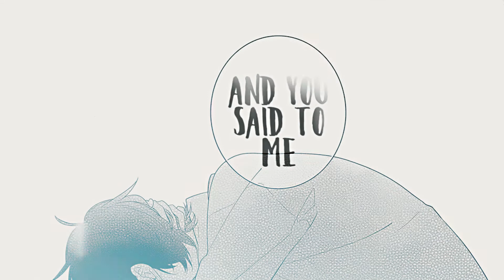you and i || horimiya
first thing ive finished in awhile ahahah

((i love these two so fuckin much ugH))